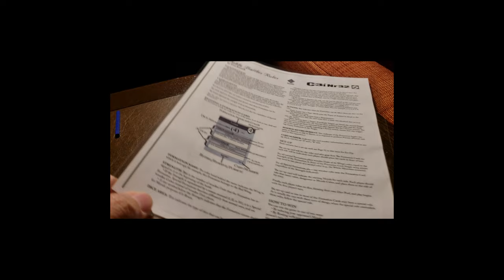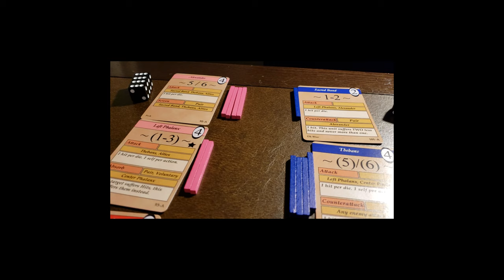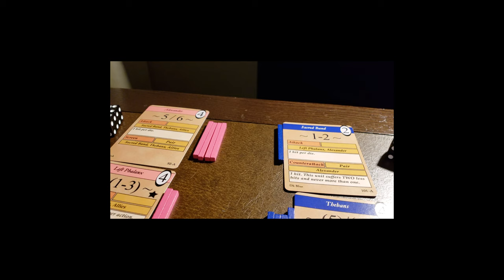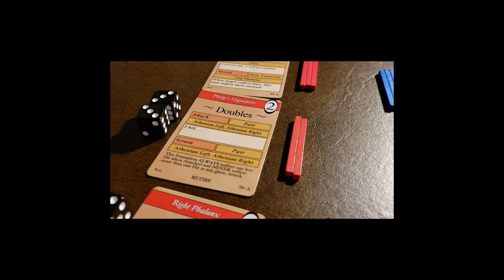Table Battles Age of Alexander Expansion.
Hi gang, made a few errors here and there, but finally worked it out! Im having fun!!!